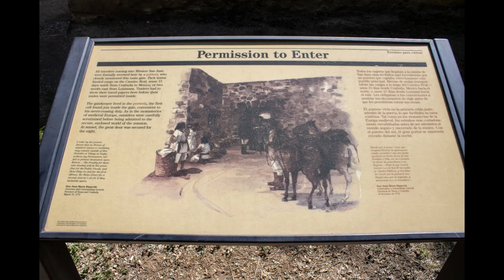Mission San Juan de Capistrano - San Antonio, TX (Photography)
Mission San Juan de Capistrano - San Antonio, TX